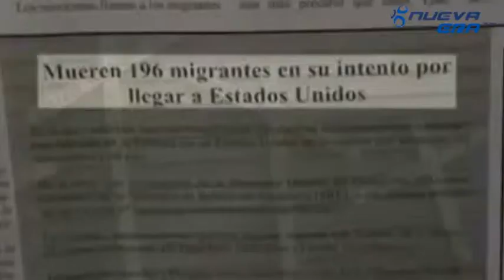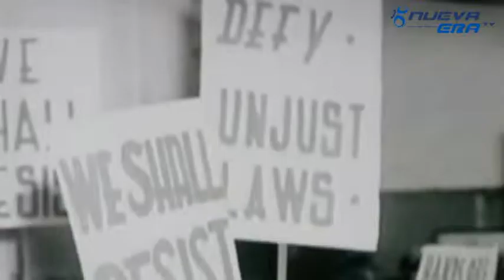Noti Nueva Era Tv (27-06-2013)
Tu periódico digital Nueva Era te presenta su corte informativo del día.